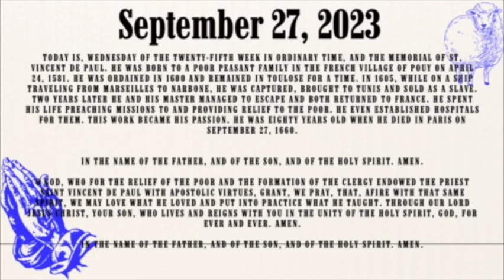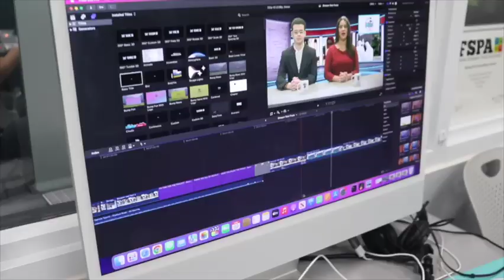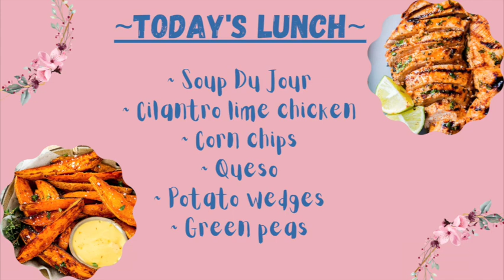9.27 Mav News Show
Mav Productions